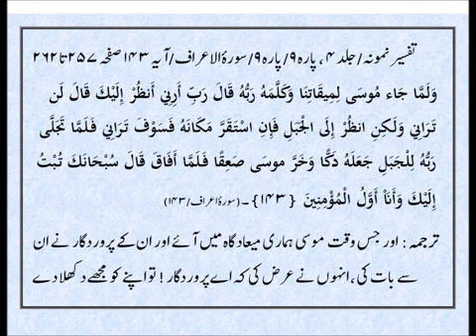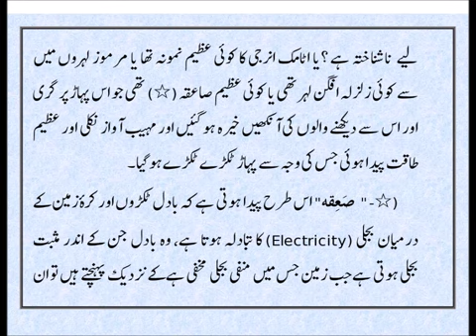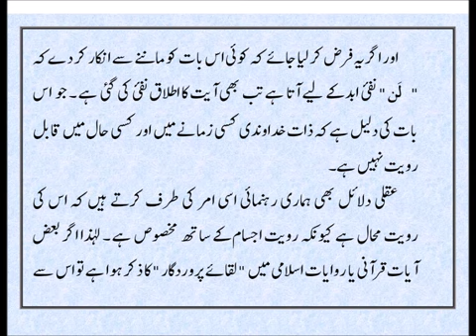Kiya Allah Ko In Ankhon Say dekh Saktay Hain ( Part 5 P165 P216) کیا ہم اللہ کو دیکھ سکتے ہیں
کیا ہم کو اللہ نظر آ سکتا ہے اور ہم اس کو دیکھ سکتے ہیں قرآن کیا کہتا ہے اس بارے میں تاکہ ہمارا عقیدہ صحیح ہو سکے  اس کے لئے مختلف تفسیروں کو  لکھا گيا ہے